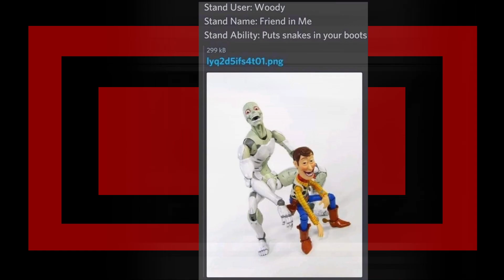r/BossFight | My Man looks like HD Minecraft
looking at some r/BossFight top posts with Zen on reddit, hope you enjoyed.